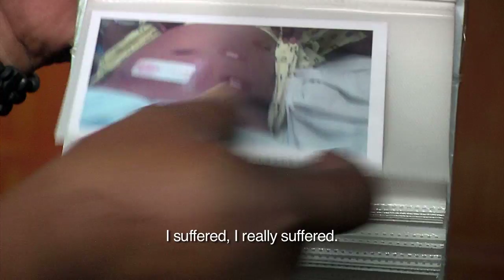HOPE Trailer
H.O.P.E. is a documentary about the regulated kidney donation/sales process in the Philippines, where donors typically sell their kidneys for less than US$4000. This film documents the journey of three kidney donors through different parts of the 'donation' process.